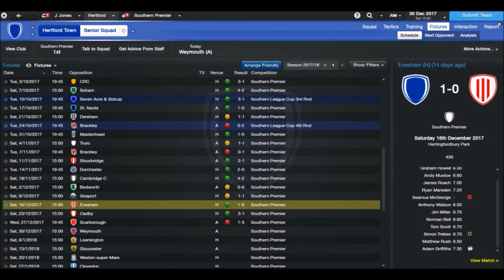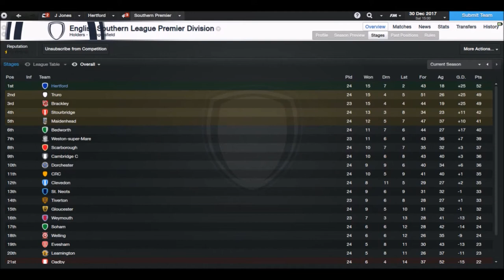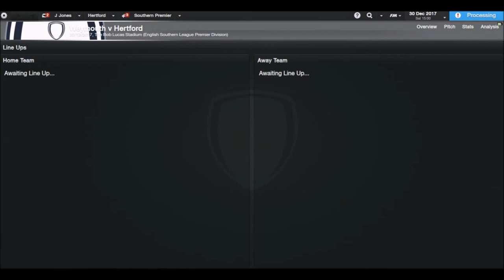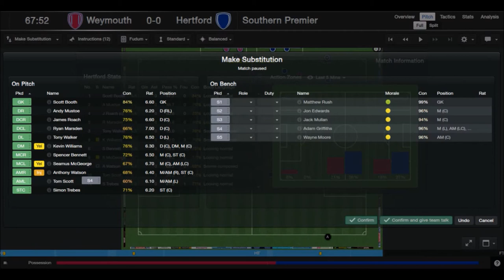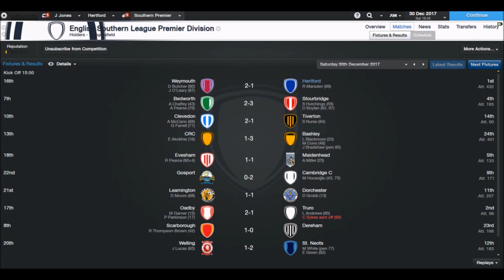FM 2014 | Hertford to the PREM #38 - 'SlippingLikeSteven'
QUESTION TIME: What are you looking forward to in FM 2015?
So our form is questionable, hence the title, watch as we take on Weymouth Away in the League.